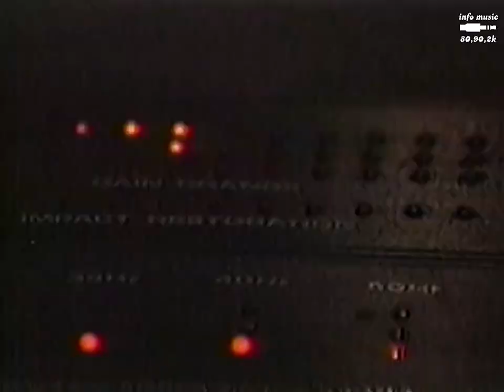CLICK "Duri Duri (Baila Baila)" 1987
CLICK to meksykańska grupa grająca muzykę Pop i High Energy. Powstała w 1986 roku dzięki Tony’emu Barrerze (Tony Barrera), który był oficjalnym  DJem i dyrektorem jednego z najbardziej znanych projektów muzycznych w Meksyku: Polymarchs.

Barrera wraz z Hernani Raposo osiągają porozumienie z wytwórnią MUSART, tworząc grupę muzyczną złożoną wyłącznie z meksykańskich dziewcząt. Po rozmowach z założycielami zostały wybrane: Adriana Camacho, Claudia Given i Susana. Ta ostatnia skontaktowała się ze swoją przyjaciółką Rocío Sobrado, aby również dołączyła do grupy, aby dać jej jeden ostrzejszy głos.

W 1977 roku, na początku jeszcze bez nazwy, grupa podpisuje umowę aż na dziesięć lat z wytwórnią Musart.  Kiedy zdecydowali, że nazwa grupy będzie brzmiała CLICK, wchodzą do studia nagraniowego, by stworzyć swój pierwszy singiel o nazwie „Duri Duri (Baila Baila)”. Ten prosty utwór zyskuje nieoczekiwany sukces, który sprawia, że natychmiast nagrywają kolejny przebojowy singiel „Americano” i wkrótce pierwszy album zatytułowany „With Love For You” .
Po nagraniu tego pierwszego albumu powstaje sentymentalny związek między Susaną i założycielem, Hernani Raposo. Etykieta i zasady społeczne Meksyku nie pozwalały na ten związek, co zmusiło Susanę do wyboru pomiędzy dalszą przynależnością do grupy lub przejściem na emeryturę, aby kontynuować swój związek. Susana postanawia zrezygnować z grupy i poślubić Raposo. Wkrótce zastąpiła ją Luhana, która wkrótce opuściła grupę z powodu problemów osobistych, pozostawiając grupę jako trio, które odnotowuje kolejną niezwykłą produkcję w 1988 roku, wydając kolejny album „Click”.

Więcej informacji i muzyki znajdziesz na INFO MUSIC 80,90,2K na Facebooku oraz w dobrych, polskich stacjach radiowych